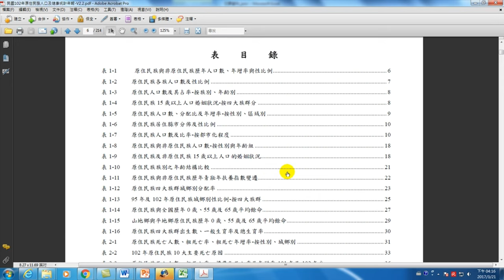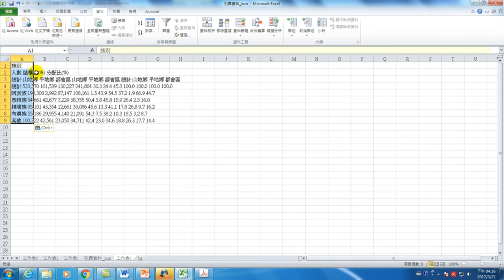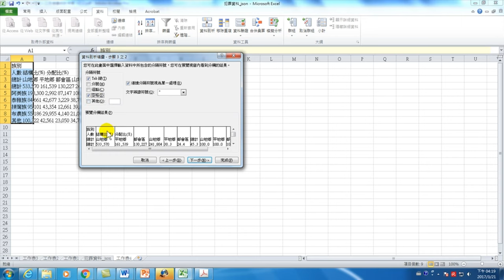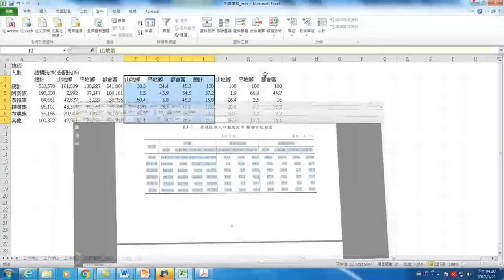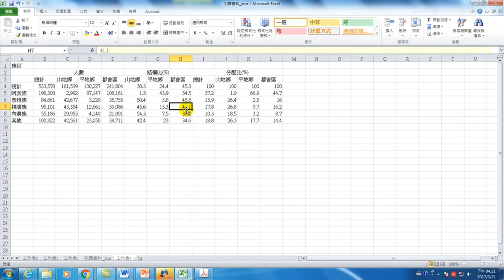1個動作把PDF的表格轉換為EXCEL工作表-【Office 日常工作整合應用】02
【課程大綱】
1個動作把PDF的表格轉換為EXCEL工作表-【Office 日常工作整合應用】02